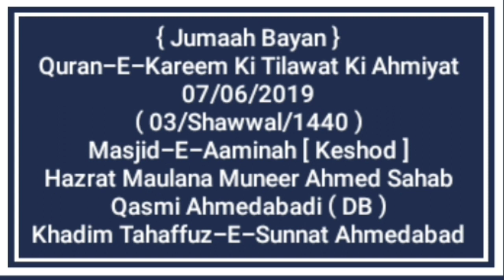Jumaah Bayan 07/06/2019 Maulana Muneer Sahab Qasmi Ahmedabadi ( DB )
Jumaah Bayan
07/06/2019
( 03/Shawwal/1440 )
Masjid-E-Aaminah [ Keshod ]

Topic
Quran-E-Kareem Ki Tilawat Ki Ahmiyat

By
Hazrat Maulana Muneer Ahmed Sahab Qasmi Ahmedabadi ( DB )
Khadim Tahaffuz-E-Sunnat